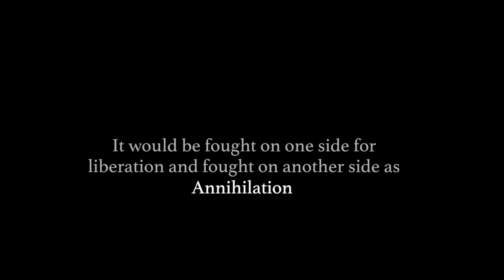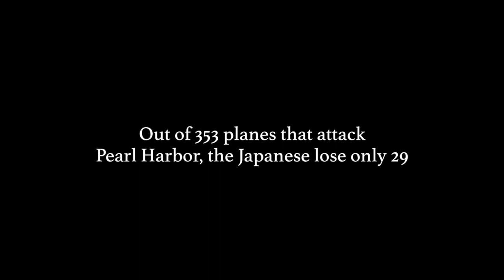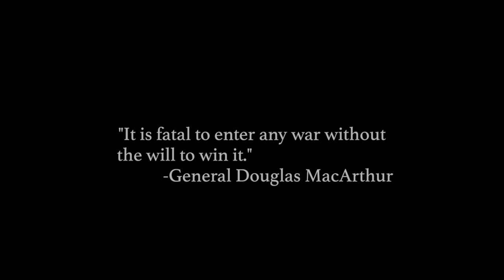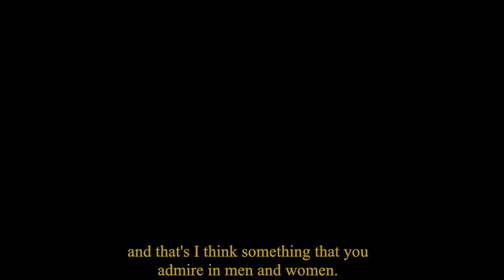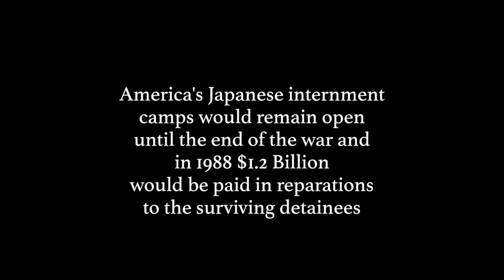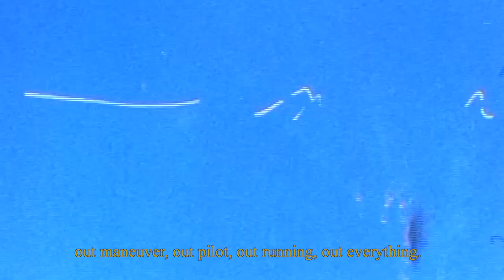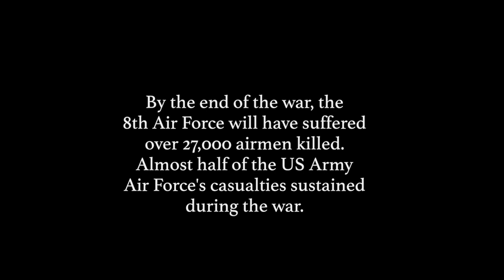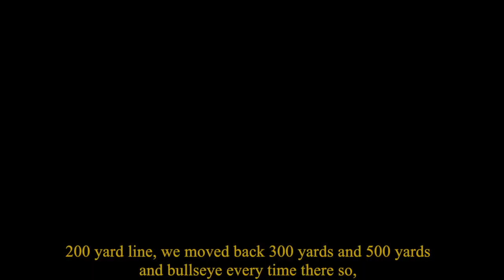A Sleeping Giant- The Cost of Freedom WWII: Part 1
The Cost of Freedom WWII: Part 1 "A Sleeping Giant" Run Time: 55:47

WARNING: THIS VIDEO IS PROTECTED BY COPYWRIGHT, ALL RIGHTS RESERVED, ALL MUSIC IS ALSO PROTECTED BY COPYWRIGHT BY ITS RESPECTIVE OWNER, UNATHORIZED COPYING, HIRING, LENDING, PUBLIC PERFORMANCE, RADIO OR TV BROADCASTING OF THIS VIDEO IS PROHIBITED.

Cullen Johnson

Executive Producer
RuAnn Keith

Produced Under the Auspices of the Arkansas Valley Oral History Project
Otero Junior College
La Junta, Colorado
Jim Rizzuto, President
Gary Ashida, Vice President of Finance

Narrator
Ed Stafford

Producer
Chris Pisciotta

Producer
Zeph McLearan

Sound Editing
Chris Hassler

Additional Camera Work
Chad Armes

The Media Center
Pueblo, Colorado

The Producers thank the veterans
who appeared in our series
and their families
Leslie V. Anderson
William Louis Darby
Ernest Jimenez
Gwyneth I. Keith
Mildred Mitchell
Dean M. Sommers
John R. Stewart

Used Permission For Spotmatik:
Michael Shake, Christa De Ridder,
Niels Quist

World War II Tributes, courtesy of

Library of Congress Motion Picture,
Broadcasting and Recorded
Sound Division
U.S. National Archives and
Records Administration
Getty Images/Archive Films
Film/AudionServices, Inc.
International Historic Films, Inc.

World War II In Color
World War II: War In the Pacific
World WarII:War In the Europe
World War II: Air War
Courtesy of TOPICS Entertainment,

World War II: A World In Confilct
Warbirds fo World War II
Films of World War II
Courtesy of Denver Collins,
Timeless Media Group,

WWII Archives

Images from Critical Pass.com
coutresy Critical Past, LLC

Images and Sound Reserouces

Images from WWIIincolor.com
courtesy of Webcurl, Inc.

Absolute Sound Effects Archive,
courtesy GRSites.com,

RoyalityFreeMusic.com,
used by permission
Music supplied by Getty Images

stockmedia provided by [Sean Bratton] pond5.com
stockmedia provided by [Dramatic Strings Orchestra] pond5.com
stockmedia provided by [Delete Me] pond5.com

Envato Market [Thomas Vo Music]
Envato Market [Miseld]
Envato Market [Taking Action]
Envato Market [Symphony of Specters]
Envato Market [Motion Works]

Source Material

The Second World War:
A World In Flames
Max Hastings, Osprey 2004

Eyewitness D-Day
Jon E. Lewis, Magpie Books 2004

Eyewitness D-Day
D.M. Giangreco, Norman Polmar,
Kathryn Moore,
Union Square Press 2005

An Illustrated History of the
World War II
Sterling Publishing 2006

World War II:
The Definitive Visual History
DK Publishing 2009

Democide: Nazi Genocide and
Mass Murder
R.J. Rummel,
Transaction Publishers 1992